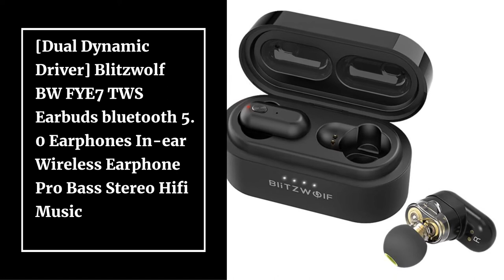Top 10 Best Wireless Earbuds 2021 from Aliexpress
10.[Dual Dynamic Driver] Blitzwolf BW FYE7 TWS Earbuds bluetooth 5.0 Earphones In-ear Wireless Earphone Pro Bass Stereo Hifi Music

09.Baseus W05 TWS Bluetooth Headphones Wireless 5.0 True Wireless HD Earbud Stereo Earphone In Ear Headset For iPhone 12 Pro Xiaomi

08.Tronsmart Onyx Ace TWS Bluetooth 5.0 Earphones Qualcomm aptX Wireless Earbuds Noise Cancellation with 4 Microphones,24H Playtime

07.UGREEN TWS Wireless Bluetooth 5.0 Earphones Qualcomm aptX True Wireless Stereo Earbuds 27H Playtime USB-C Charging

06.Soundpeats Sonic Bluetooth 5.2 Wireless Earphones QCC3040 Chipset APTX-adaptive CVC 8.0 Noise Reduction Earbuds 45H Play time

05.Baseus S1 ANC Active Noise Cancelling Bluetooth 5.1 Earphone TWS True Wireless Earbud Hi-Fi Audio Gaming Headphone Touch Control

04.TRN T300 New TWS 2BA+1DD 5.2 Bluetooth Earphone True wireless Double Earphone In-Ear HIFI Earphones QCC3046 Chip /AAC

03.2020 new vivo TWS Neo true wireless 5.2 bluetooth earphone 88 ms game low delay 14.2mm super large unit 2.0 dual transmission 27

02.Anker Soundcore Liberty Air 2 TWS Wireless Earbuds, Diamond-Inspired Drivers, Bluetooth Earphones with 4 Mics, Wireless Charging

01.Wireless Headphones TWS Bluetooth Earphones 8D HIFI Stereo Waterproof Headsets 2200 mAh Charging Box Earbuds With Microphone